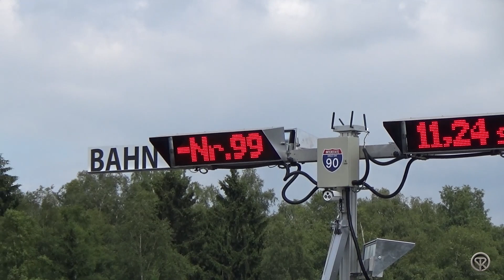McLaren 650S vs Porsche 911 GT3 vs Huracan - DRAG RACE!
The McLaren 650S vs Porsche 911 GT3 vs Huracan on a drag race! which one you take for you?